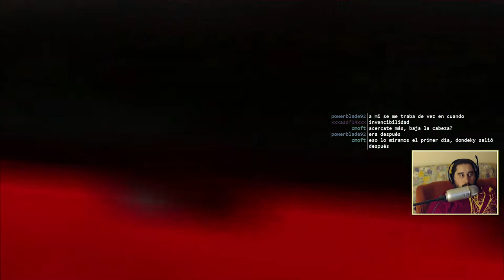Banjo-Kazooie (XBLA) | Episodio 26